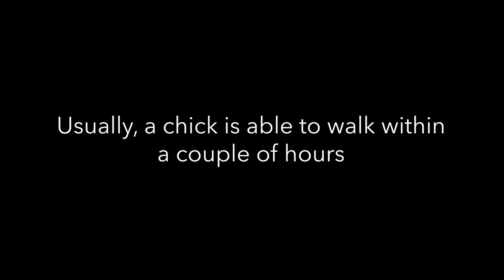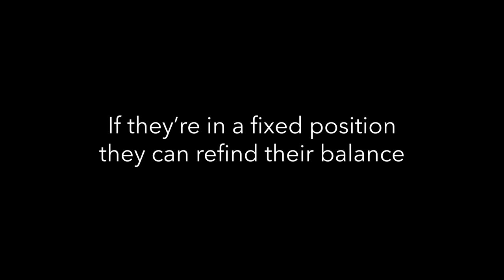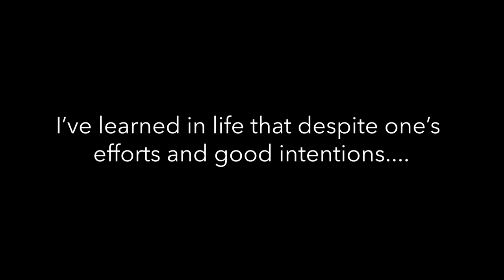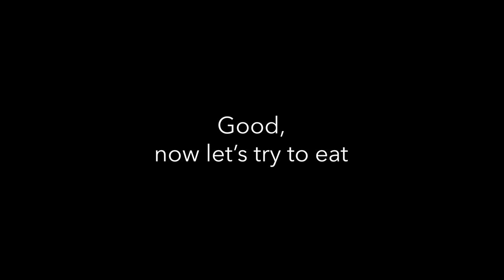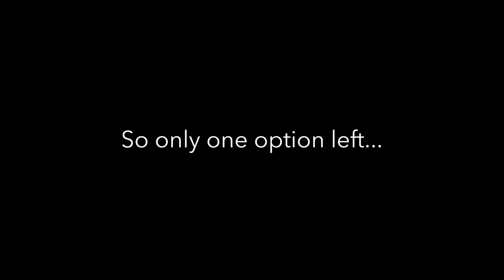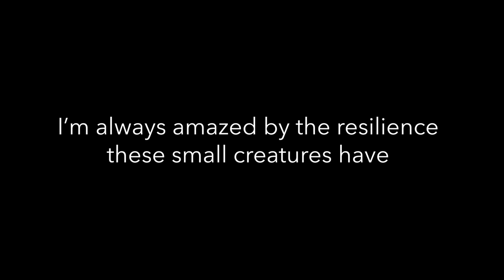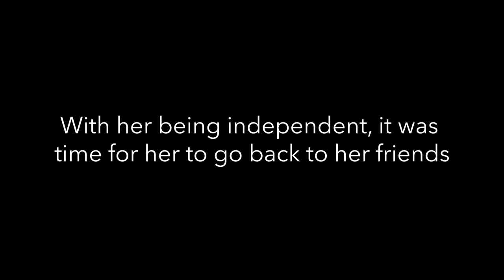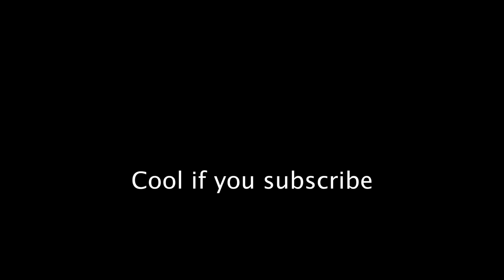Rescuing a baby quail with my sock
Rescuing this little chick demanded a creative solution.